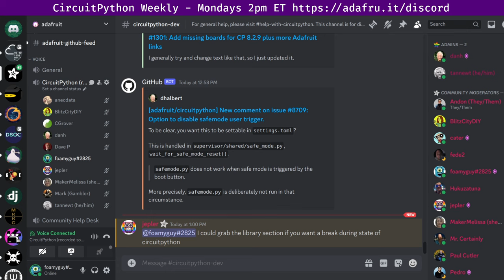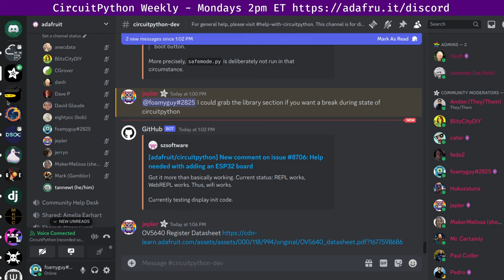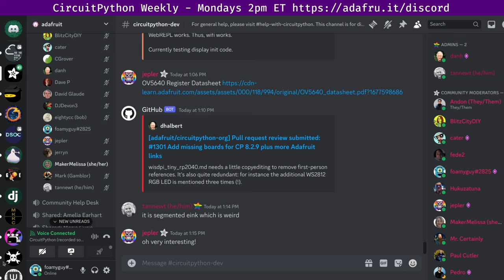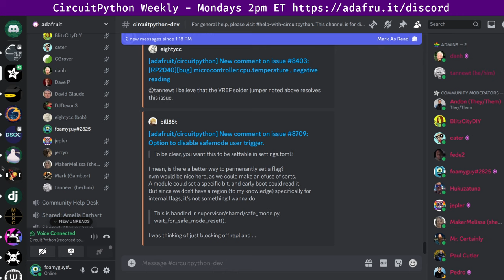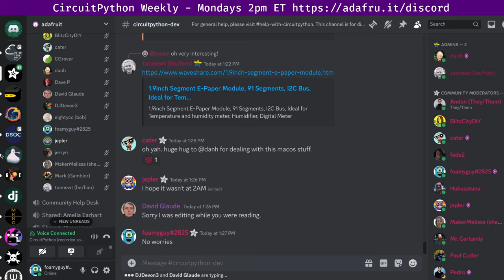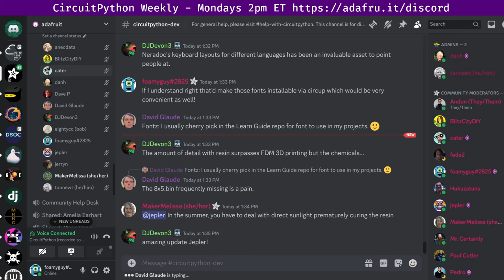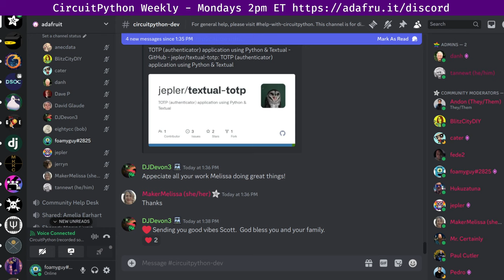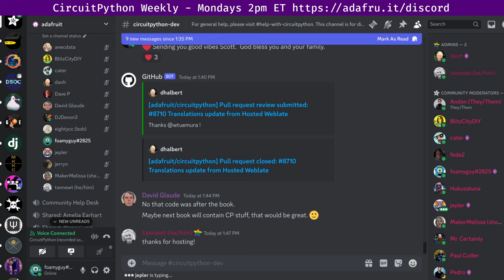CircuitPython Weekly Meeting for December 11, 2023